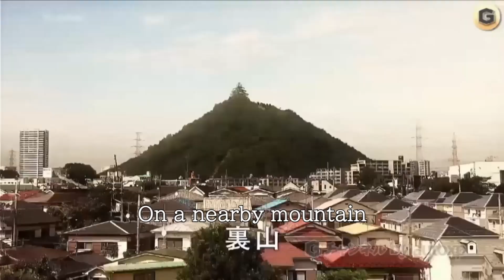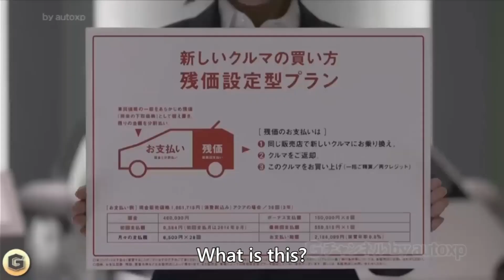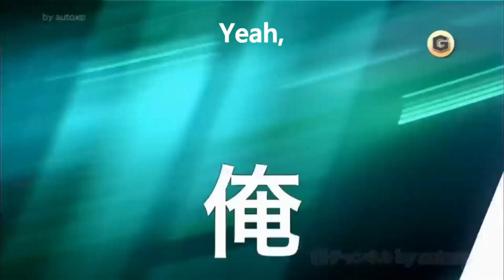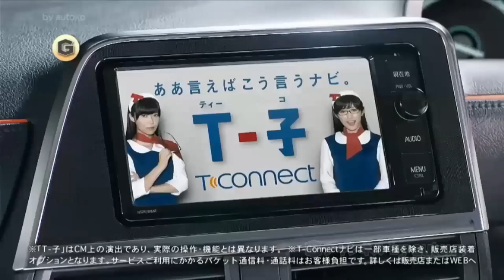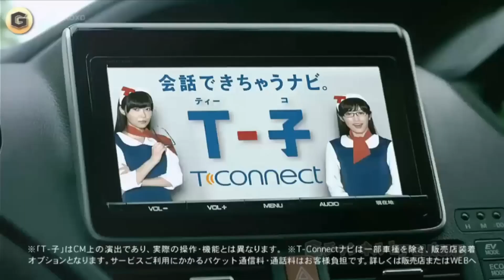Toyota's Doraemon Commercials w/ English Subs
Original upload: トヨタ CM ドラえもん (全23篇)

0:15 - Gian is singing Kokoro Nokori by Takashi Hosokawa.
5:56 - Journey to the West is a classic Chinese novel. There was a Doraemon movie based on it released in 1988.

I couldn't figure out what was being said at 0:45 and 4:18. If anybody can tell me I would be grateful
May 8 edit - At 0:45 Shizuka says, "I have to go to violin practice." Thanks commenter

Subtitles made using Aegisub